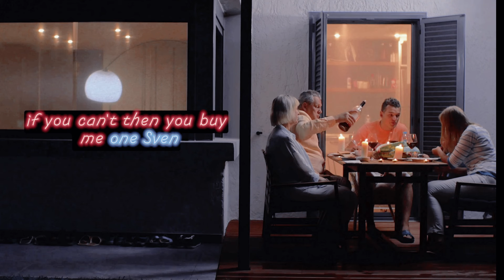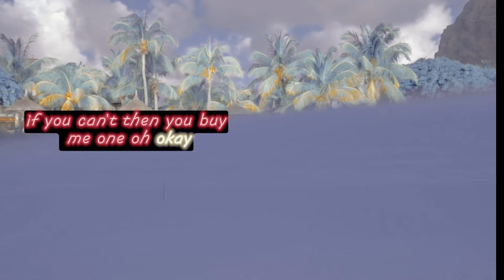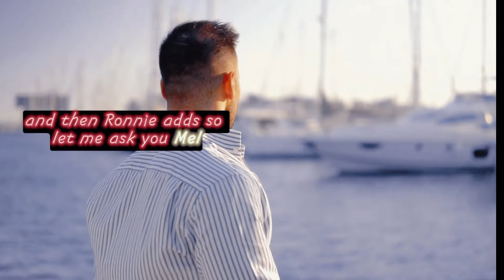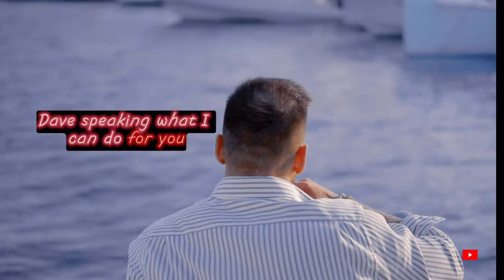🤣Best Jokes | An Older Woman, went to a Young Doctor For Examination. .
An Older Woman went to a Young Doctor For an Examination.

00:33 Sven is vacationing at his cabin
01:26  A Science Teacher stood
02:14  An older woman,
03:03  A man who is riddled
03:50  So my rich brother-in-law
07:38  The Dutch Queen is in an